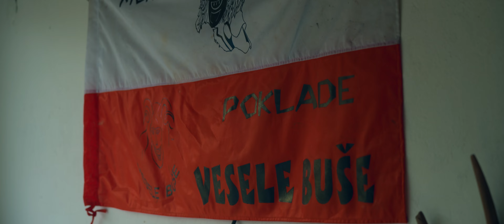BUSÓJÁRÁS | 4K Cinematic Film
Busójárás is a traditional cultural event celebrated in the town of Mohács, Hungary, and surrounding areas. It typically takes place during the time of Carnival, which is just before Lent begins in the Christian calendar. The festival is known for its unique masks, costumes, music, and rituals.

The origins of Busójárás are thought to date back to the 16th century when the area was under Ottoman rule. According to local legend, the people of Mohács, facing oppression and hardship, fled to nearby swamps to escape persecution. When they returned, they dressed in frightening masks and costumes to scare away the Ottoman invaders. The event has since evolved into an annual celebration of the end of winter and the beginning of spring.

Gear Used: Sony A7IV